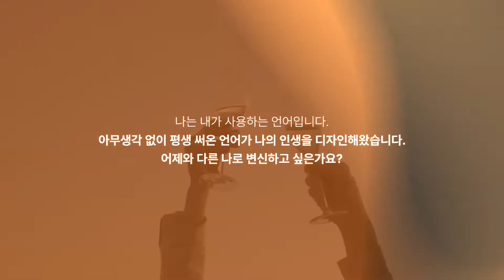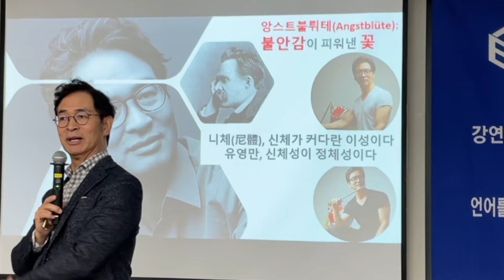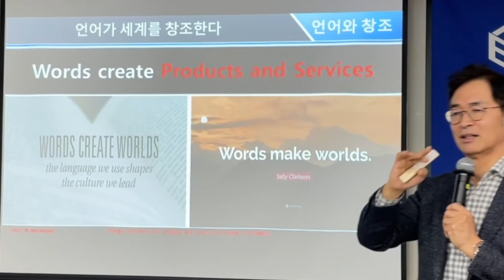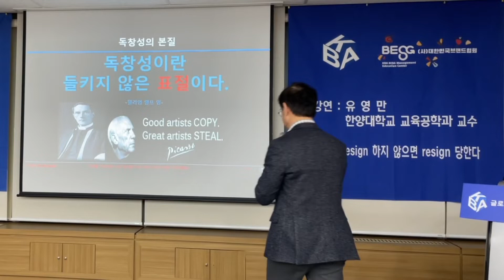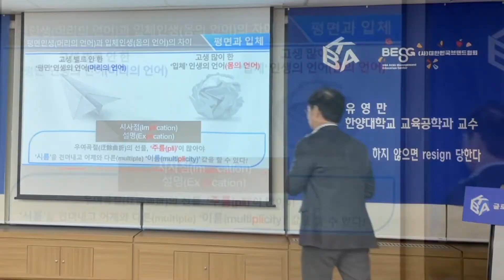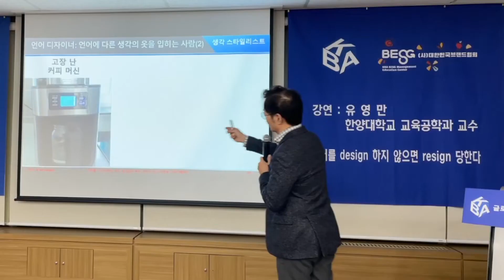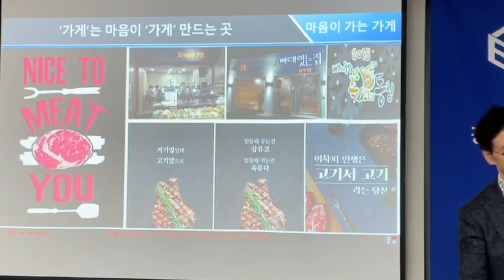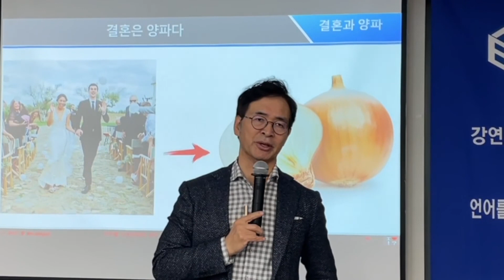[유영만교수님] 언어를 Design 하지 않으면 Resign 당한다!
언어가 세계를 창조합니다.
우리가 언어로 표현하지 못하는 미래는 성취할 수 없습니다.
언어를 계속 공부하여 나의 언격을 높여 새롭게 태어납시다.

- 유영만 교수님